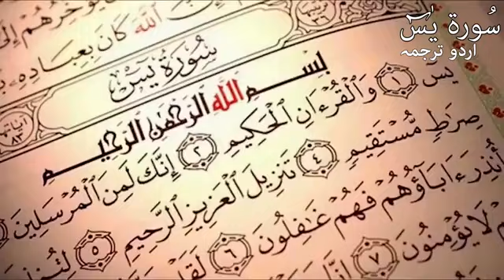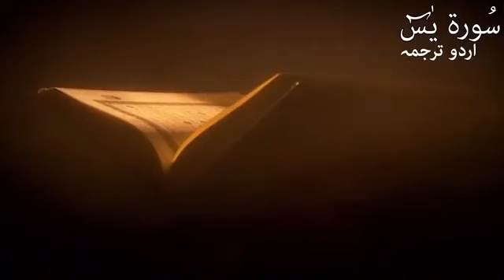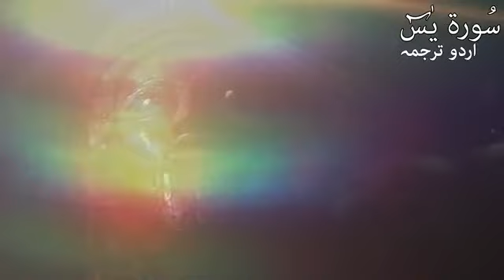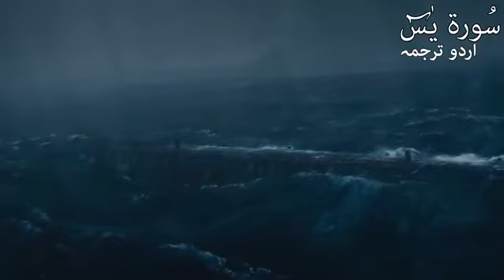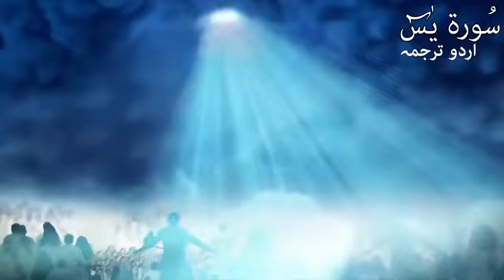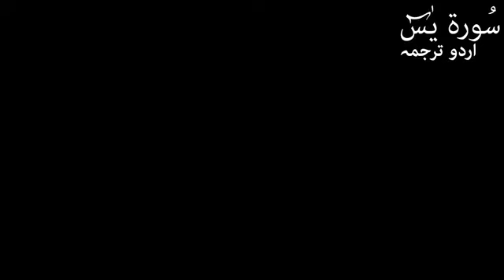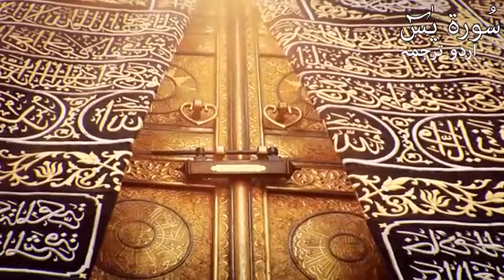Quran Surah al Yaseen Urdu Tarjuma Ya-Sin Translation Hindi Tilawat Holy Quran Mehrban Ali سورۃ یٰس